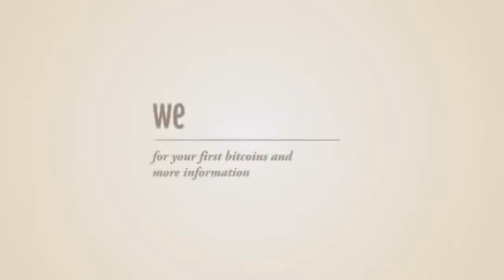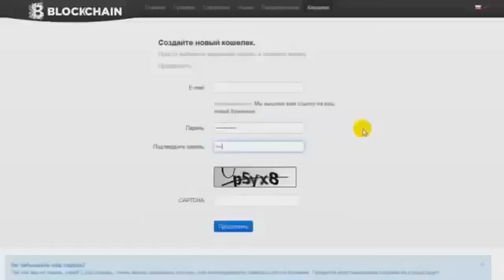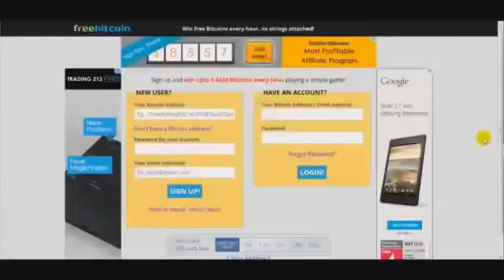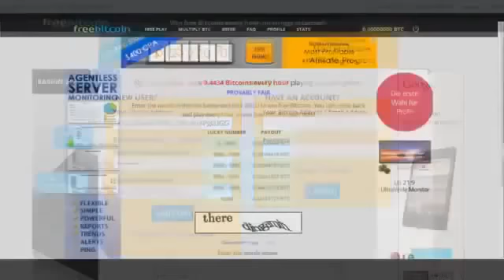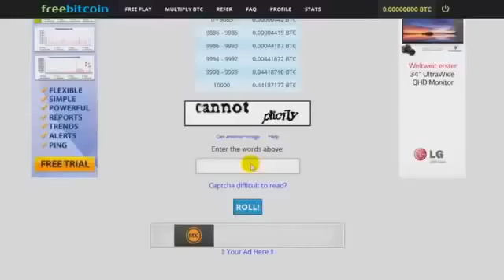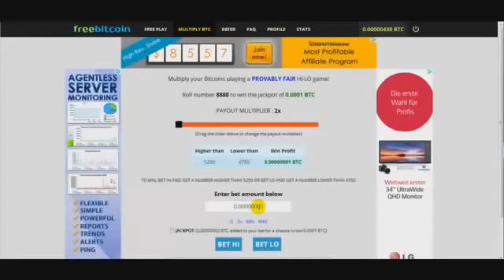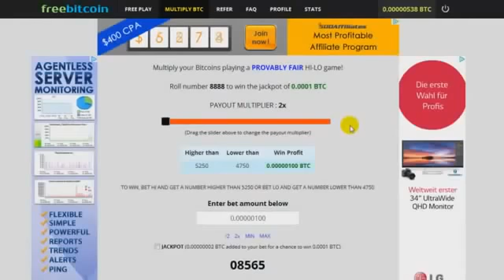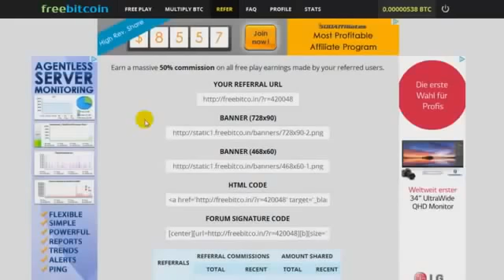заработок 200$ в час в интернете без вложений!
Сейчас очень популярна тема биткоинов (крипто валюта) Есть интересный рессурс, где можно зарабатывать биткоины без вложений.Зарабатывайте Bitcoins КАЖДЫЙ ЧАС! Никаких финансовых вложений!
Данный сервис предоставляет свободное получение ВТС в виде розыгрыша лотов, максимальный лот составляет 0,2 ВТС при курсе 1 ВТС= ~$996 При всем том, что не требуется никаких специальных программ, настроек и прочей «головной боли»... от вас требуется только раз в час ввести капчу (код) и получить свои ВТС.
Регистрация кошелька(5мин)
Регистрация в сервисе(5мин)
Никаких программ и настроек не нужно.Вход свободный. Авто выплаты. Отличная партнерская программа!

Там просто: зайдете на сайт, слева вверху первая опция "Создать новый кошелек", жмете на нее, на следующей
странице вводите свою почту,пароль и капчу, потом Вам покажут мнемо и идентификатор для входа, их надо сохранить.После этого жмете продолжить и попадаете на страницу входа.
Вводите идентификатор (если его нет, но обычно он уже стоит), свой пароль и попадаете в свой кошелек.
Внутри кошелька под перечнем валют увидите на синем фоне длинный номер - это номер Вашего кошелька. Его надо указывать как номер счета для получения Bitcoin(BTC)

Когда откроете, увидите страницу с двумя формами - СЛЕВА форма для регистрации, СПРАВА - для входа. Используйте для регистрации ЛЕВУЮ.
В поле логина вводите свой номер кошелька ВТС. Потом пароль и заходите в свой аккаунт.
Вам сразу предложат ввести капчу. Вводите ее, жмете "Roll" и получаете свои первые Bitcoin. Справа вверху - зелёненькие циферки. Там будетевидеть свои начисления.
После этого запустится таймер обратного отсчета на 1час. Через час повторите процедуру и т.д.
После регистрации, если Вы её сделали правильно, появится окно. В него надо вставить четыре цифры, которые находятся чуть выше. И это надо делать каждый Час. Там есть счётчик времени.
Ничего платить не надо!!! Никаких программ и настроек не нужно.Вход свободный.
Выплаты осуществляются автоматически на ваш созданный кошелёк!!!
Отличная партнерская программа!!! Чем Вы больше пригласите сюда людей, тем больше будет ваш заработок!!!